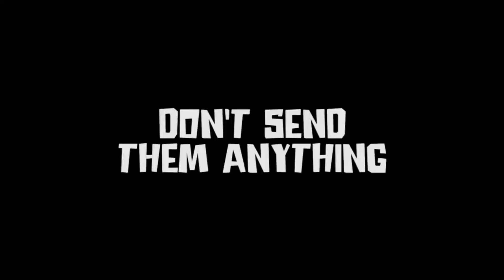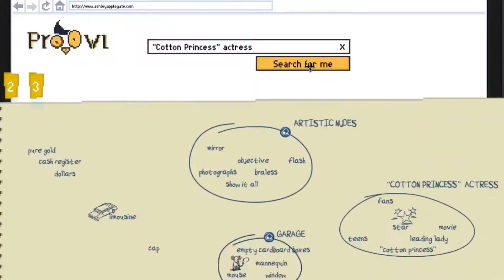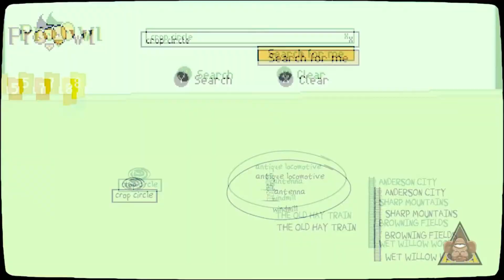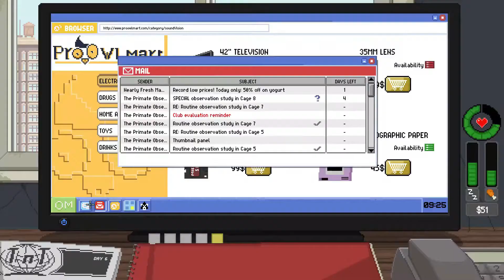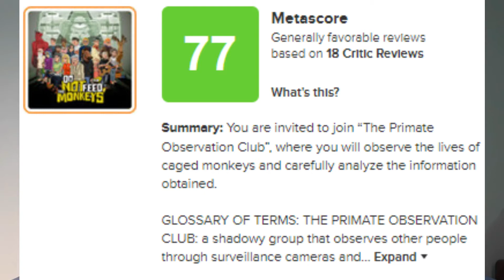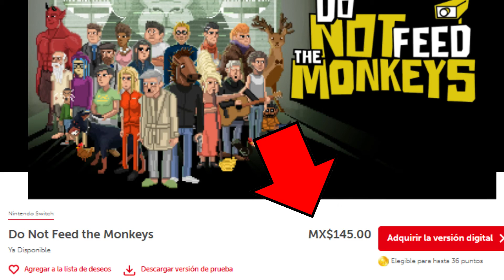Púshale Start - Do not feed the monkeys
Susy y Serch consiguieron descubren Do Not Feed The Monkeys, una joyita indie acerca de invadir la privacidad de sus vecinos. A menos que haya gente del FBI leyendo. En ese caso es un juego completamente inocuo.

La música  del fondo le pertenece a Rare. Por favor no nos demanden.